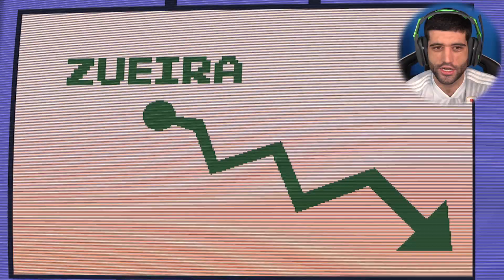O MELHOR jogo de memes do BRASIL - Zueirama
Fala galera! Tudo certo? Hoje com o melhor jogo de memes do brasil - zueirama. Confiram esse jogo feito por brasileiros para brasileiros, com minigames, easter eggs, plataformas e tudo que um game de verdade precisa ter.